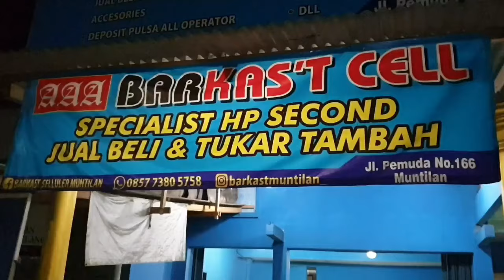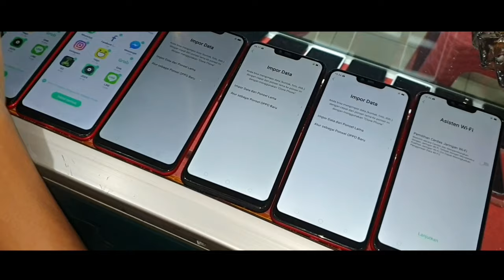GREBEG TOKO HAPE BARKAS SELULER MUNTILAN "ONO OPO WAE ISINE?"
iseng grebeg toko hape teman "barkast Cell" Muntilan

Video ini sebelumnya juga sudah tayang di channel "Magelang Flasher dengan alamat link lengkap di bawah ini.